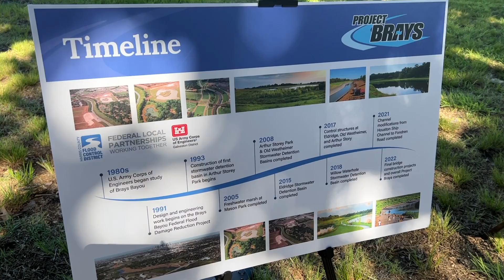Mayor Turner's Remarks at the Project Brays Ribbon Cutting Celebration